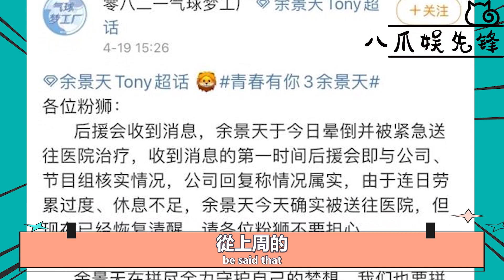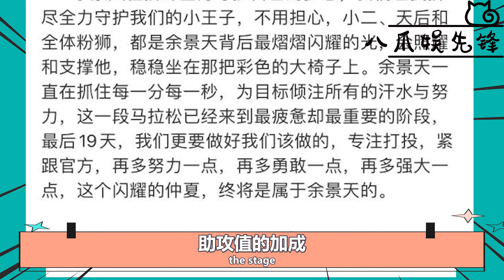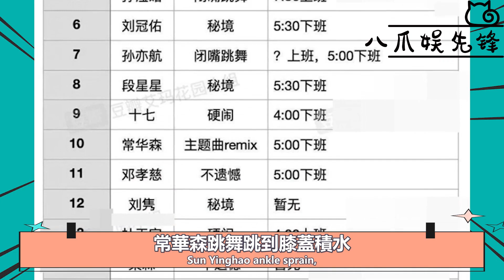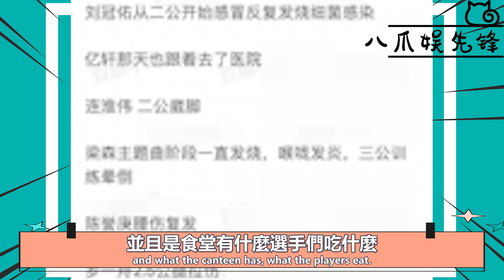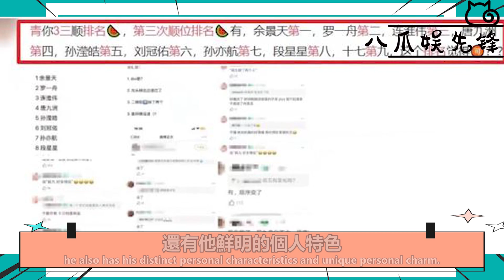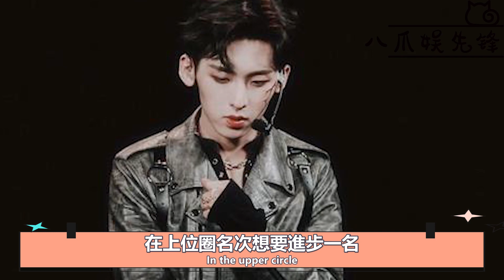《青春有你3》余景天昏迷暈倒！背後原因曝光讓人心疼，這次生病是節目組造成？不到淩晨不放人，三天三夜沒有完整休息！三公排名公布，孫亦航下滑明顯，李俊濠劉雋竟無緣出道位！